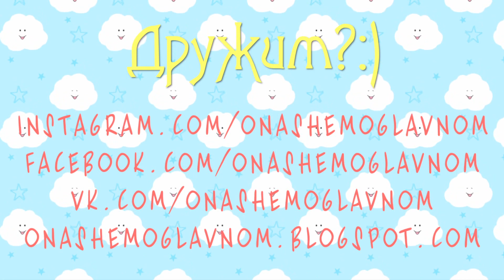Покупки одежды, новая мега сумка, аксессуары и прочее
Долгожданное (для меня хехе) видео, т.к. многие из этих вещей вы уже видели кусками, в разных видео, то тут, то там! Наконец-то дошли руки собрать все вместе и показать мои обновки!
А какие весенние радости у вас? :)

Всегда Ваша, Маша "oNashemoGlavnom".
Где меня найти:
Мой магазин украшений handmade (большинство произведений one-of-a-kind, т.е. существуют в одном-двух вариантах, поэтому не взыщите, если украшение продано, то все:))